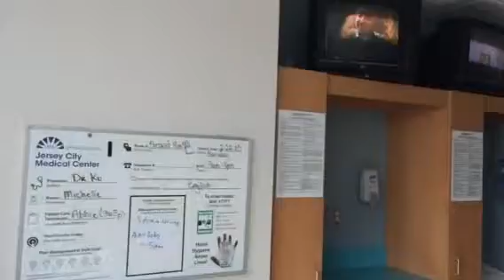Karan in hospital Jersey city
Me, Kunal, nikhil, dhaval @ hospital with Karan